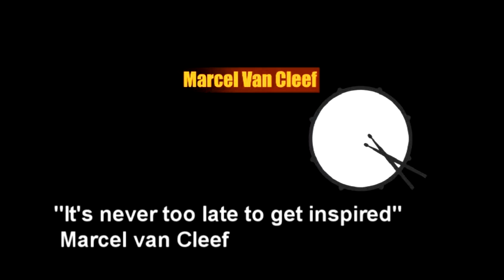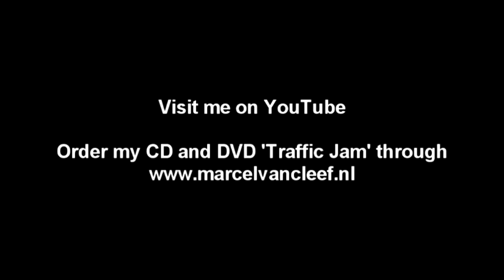Marcel van Cleef Plays Booster-Box, Cajonito,Add-ons and UFIP Cymbals Funky.mpg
This is what you can do with a Schlagwerk Booster-Box, Cajonito,Add-ons and UFIP Cymbals